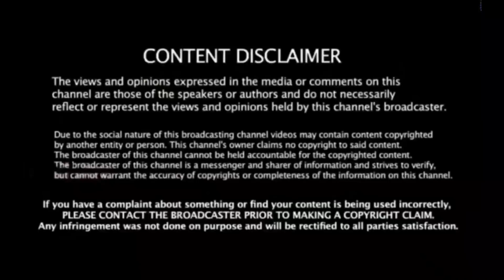அஸ்வினுக்கு சல்யூட் அடித்த வங்கதேச வீரர் ! சரித்திர சாதனை படைத்த தமிழன் | ind vs ban 1st test